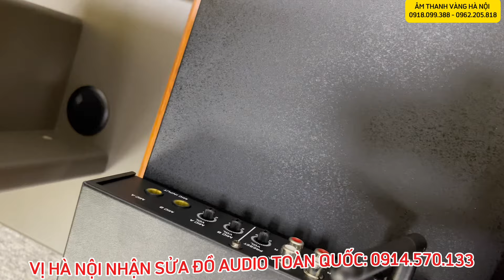TINH VI THẾ NÀY RỒI CƠ À ?